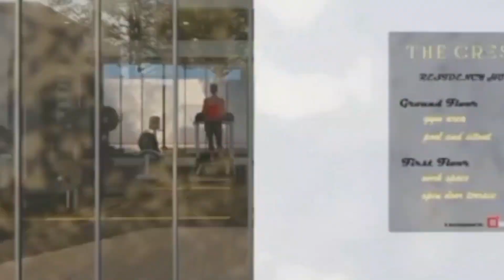The Crest. Apartment For Sale In Ibeju Lekki. Lekki Coastal City Bogije Ibeju Lekki Lagos.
Discover the allure of Ibeju Lekki, Lagos's stunning coastal treasure, at The Crest Apartments in Coastal City Scheme. This exclusive development seamlessly combines luxury with affordability, providing you with an effortless path to homeownership in Lagos.

Our Offerings:

2-bedroom apartments: ₦36 million
3-bedroom apartments: ₦46 million
Payment Details:

Initial Deposit: ₦5 million
Flexible Payment Plan: 18 months
Location: Coastal City Scheme, Bogije, Lekki, Lagos, Nigeria.

Estate Features:

Modern work lab
State-of-the-art gym
Refreshing swimming pool
Generous parking space
24/7 security and power supply
Lively recreational area

Don't miss this exceptional chance to own your dream home in this coastal paradise and craft memories that last a lifetime!